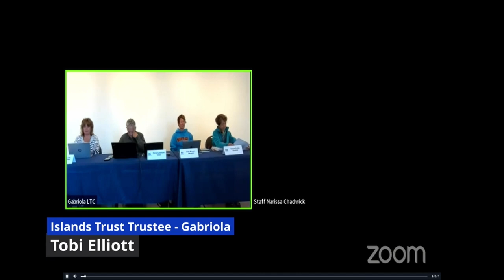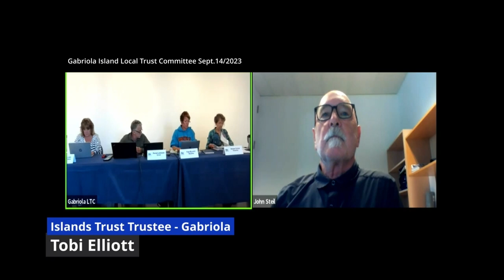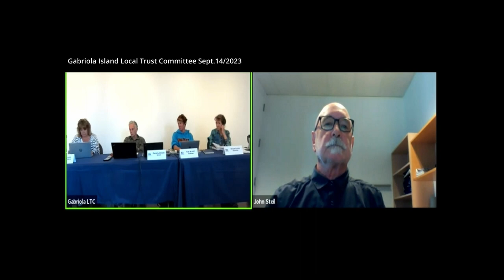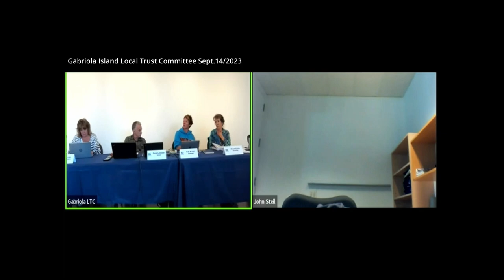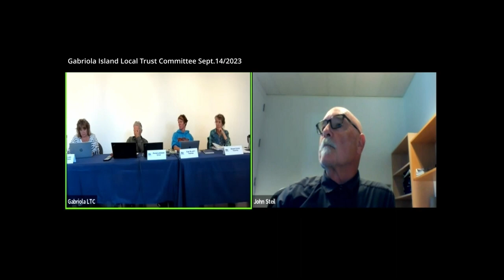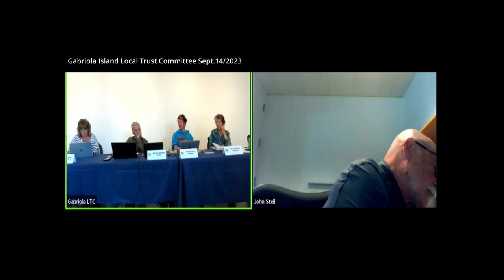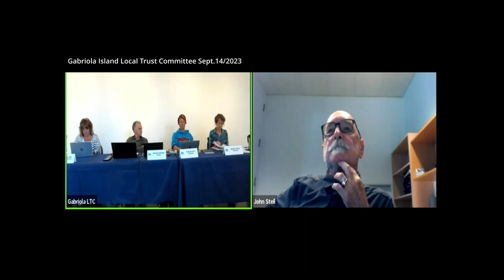Island View: Truth & Reconciliation, a heated permit debate, and why good local journalism matters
In Episode 5 of Island View, our weekly current affairs show for Gabriola Island, we recap two discussions at the most recent Local Trust Committee meeting, plus our interview with Island resident Zulis Yalte, who explains how racism & trans/homo-phobia motivated her to volunteer with Life on Gabriola TV. Details below.

Segments:1:25: The September 14th meeting of the Gabriola Island Local Trust Committee (LTC) opened with Islands Trust Trustees Susan Yates and Tobi Elliott acknowledging the upcoming National Day of Truth and Reconciliation.

Yates said she had been inspired during the Sunshine Coast Festival of the Written Arts recently when she heard two Indigenous authors read and speak: Angela Sterritt, author of “Unbroken” and Jody Wilson-Raybould, who wrote “True Reconciliation: How to be a Force for Change.” Yates said Sterritt, when asked by an audience member what non-Indigenous people can do, suggested the audience of several hundred “stand up whenever they witness racism” and “believe our stories.”

Trustee Tobi Elliott revealed last year she had created her own personal Reconciliation Mandate and read from the document, which describes her commitment to the truth and reconciliation process.

Meanwhile, the Gabriola Museum has issued an invitation to the public “to join them in honouring this year’s National Day for Truth & Reconciliation at the Museum on September 30. The events start at noon with the launch of Elder Geraldine Manson’s new book, 'Snuneymuxw Mulstimuxw: Sacred Place Names, their Travels, and Stories.'"

9:24: Life on Gabriola TV presents video of a heated debate over a development permit, from the Gabriola Island Local Trust Committee’s most recent meeting.

Chair Peter Luckman along with Trustees Tobi Elliott and Susan Yates reviewed an application for a development permit from Centre Stage Holdings, which seeks approval to cut down trees on property it owns on Gabriola.

Elliott challenged the request as she is not convinced the concerns of the Snuneymuxw First Nation have been adequately heard by the LTC itself and the company. Two representatives spoke about the company’s goals and confirmed there are no plans for a subdivision on the land, which contains some sensitive Indigenous sites.

The conversation became heated and, at one point, a company representative accused Elliott of rolling her eyes as she spoke. Luckman intervened and asked everyone to “calm down.”

Then another representative of the company provided the following background: the applicant has been in discussion with First Nations for 20 years; three archeological assessments have been done, the most recent one a couple of months ago, with a representative from the Snuneymuxw First Nation in attendance; and the company has agreed to register covenants to protect archeological sites on the property.

But that was the controversial nub of the meeting and, until that is confirmed by staff and others, the LTC trustees voted to delay a decision until their next meeting in October.

Note: This video is taken from the Islands Trust Zoom feed. The individual shown in the right-hand window is an applicant on a different matter who was admitted to the Zoom call prior to his application being discussed.

52:38: Longtime resident Zulis Yalte says racism & trans/homo-phobia motivated her to attend Life on Gabriola TV's August launch event and sign up as a volunteer.

Yalte says good local journalism is badly needed on the island because, in her opinion, “What we have is superficial . . . the latest artist or whatever,” but not with the depth that was provided by The Flying Shingle in the past. In her view, that newspaper's editor, Chris Bowers, was “a more critical thinker” who went into depth on issues and called people to account.

Yalte believes we need more of that because, for instance, "organisations are running with a half-a-million dollars" but "I don't see public accountability happening." She says there are critical issues on Gabriola, like housing, health, racism, and trans/homo-phobia, but she feels the media offer only glossy, superficial coverage such as “Nice island, great tourist place to come to," as opposed to covering homelessness and seniors in "dire circumstances right before our eyes that we don’t know about.”

Also top of mind for Yalte right now is racism and prejudice against people in the LGBTQ+ community. "It's come to the fore. There are increasing numbers of people of non-white races here on the island, and they're being treated abysmally." She agrees the island has a lot of the same issues as big cities. "It's a microcosm of the larger world. We have all the same issues. Absolutely." Her reason for signing up to volunteer with the new journalism platform of Life on Gabriola TV is simple. "I care about this community."